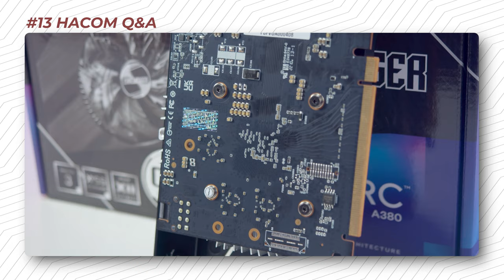PC 15 Triệu Edit+ Gaming | HACOM QnA #13 - Hỏi & Đáp Máy Tính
Các câu hỏi ngày hôm nay:
1. Có nên mua Xbox không hay nên mua PC hơn? 00:29
2. Xây dựng giúp em 1 cấu hình xoay quanh con i3 10105F + Main B560 với? 1:38
3. Con card A380 thực sự có ích ở điểm nào? 3:05
4. GTX 1650 này đi với i3 8100 ổn ko mọi người? 4:25
5. Build 1 bộ pc tầm 15tr cho công việc làm edit + chơi game vừa đủ 4:56
6. Hacom hỏi nếu mà mình dùng mấy cái card to 3 fan thường nó hay bị xệ thì sang phải một tí thì có cần thiết phải mua cái chống card không hay là nó chỉ xệ nhìn thế thôi chứ chả làm sao cả ? 6:26
7. Chiếc MSI Mordern 14 loa to không ạ? 8:04